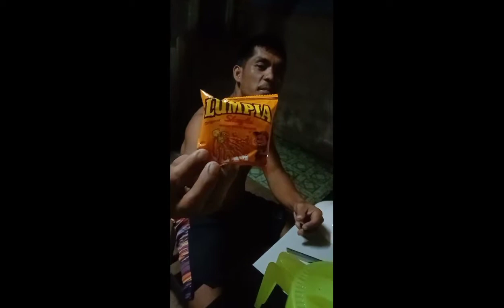luto namn parosa sakin ako lagging mag luto 😅😅😅